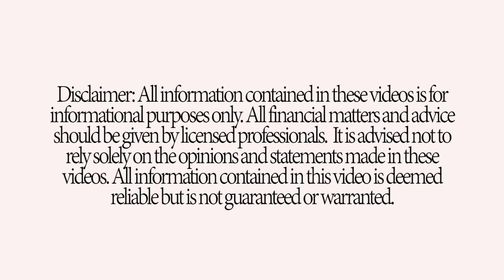Expecting Open Houses Every Week - Common Home Seller Mistake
FORBZ Real Estate Group

Cheryl Spangler  Co-founder + Principal Broker

Sarah Syverson Co-founder + Staging Expert

1940 Duke Street suite 200
Alexandria, VA 22314